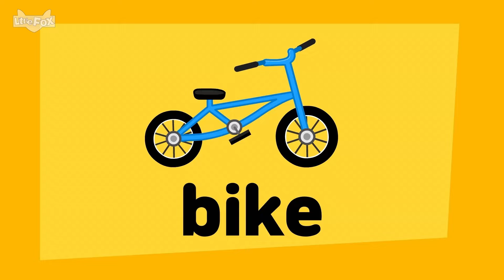Long Vowel i | Magic e | CVCe | Phonics Songs and Stories | Learn to Read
Develop reading skills and gain more familiarity with phonics as you read and sing along with the colorful characters!